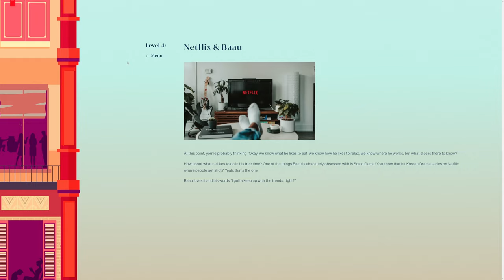Baau Dynasty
a Stunner web design work by Bike Bear from Malaysia was awarded the Orpetron Web Design Appreciation certification on May 4 - 2022. Congratulations🎊
Explore the quiet mild world of a Malaysian web developer, Guor Baau.